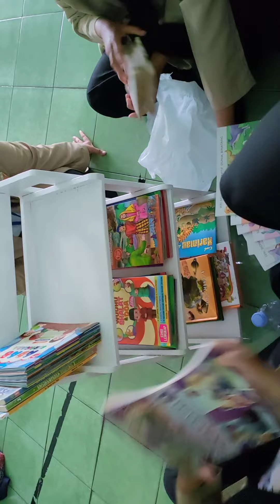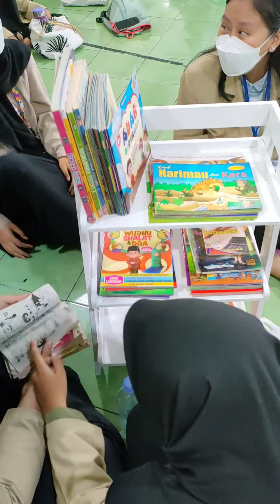kompilasi action plan